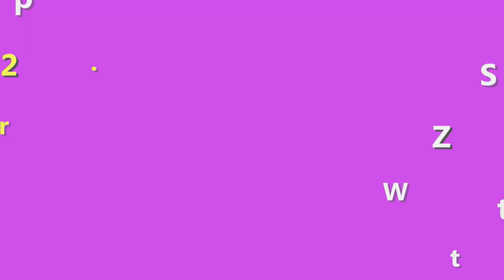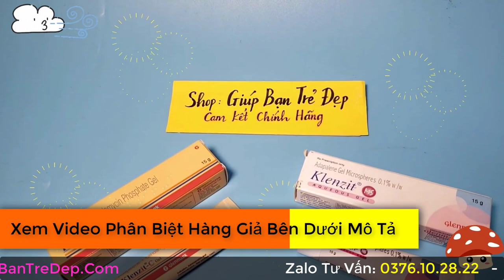Cách Kết Hợp Thuốc Bôi Mụn Klenzit C Và Megaduo Hiệu Quả Nhất?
Việc kết hợp sử dụng các sản phẩm trị mụn với nhau nhằm tăng hiệu quả trị mụn được rất nhiều người áp dụng. Tuy nhiên, bạn cần tìm hiểu kỹ các thông tin về những sản phẩm mà bạn có ý định kết hợp chúng. Hiện nay, có rất nhiều câu hỏi thắc mắc Klenzit C dùng với Megaduo được không? Cách kết hợp như thế nào sẽ mang lại hiệu quả trị mụn tốt nhất?. Trong video này, shop sẽ hướng dẫn bạn cách kết hợp  Klenzit C Và Megaduo này nhé.